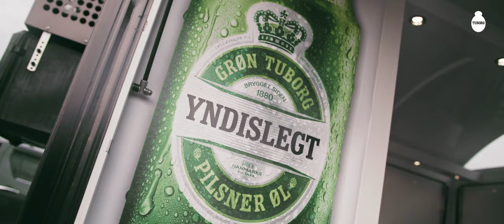Þjóðhátíð í Eyjum 2019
ÍBV Vestmannaeyjar og TUBORG ásamt öllum þeim sem komu að Þjóðhátíð 2019 vilja þakka fyrir komuna! 🍻
Hlökkum til að sjá ykkur 2020 🎇